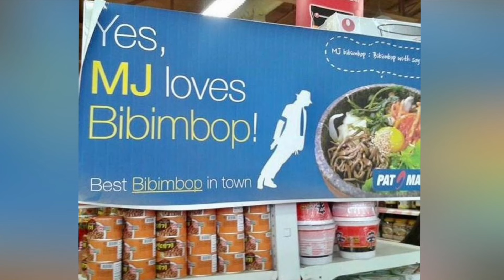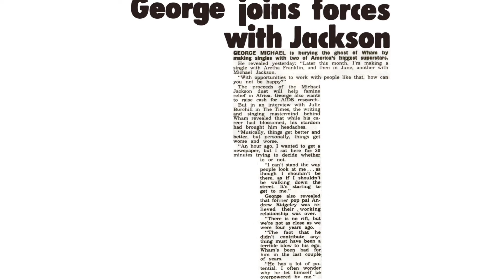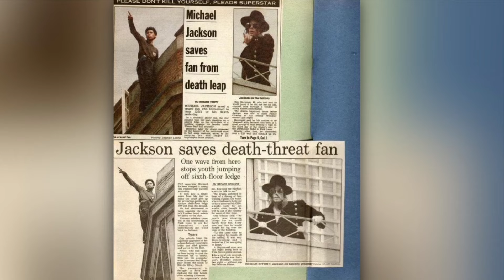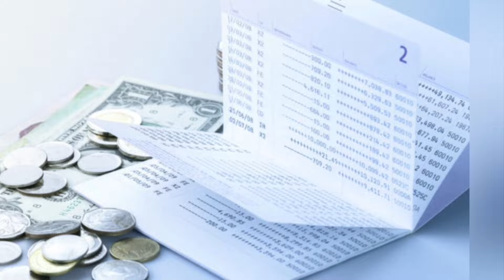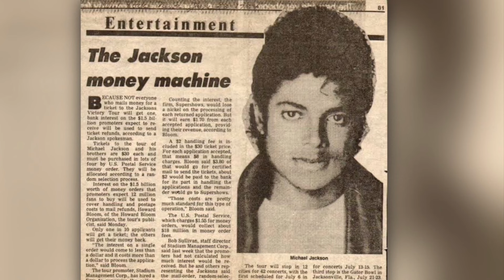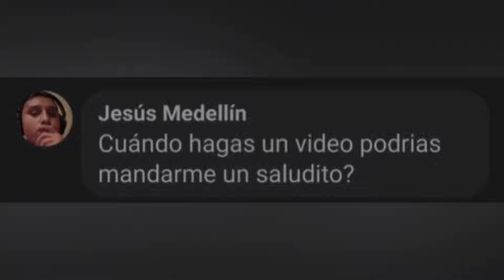7 Curiosidades que EN SERIO NO CONOCÍAS sobre MICHAEL JACKSON #2 | The King Is Come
La gran fama del rey del pop ha desencadenado que gran parte de la vida de Michael Jackson esté expuesta al público a detalle, siendo complicado que haya algo que no se sepa acerca del intérprete de “Billie Jean”, sin embargo, datos que no son mencionados con frecuencia y que nos permiten enriquecer la imagen de Jackson aún se encuentran alejados del escrutinio público ¡en este video te presentamos 7 de ellos!